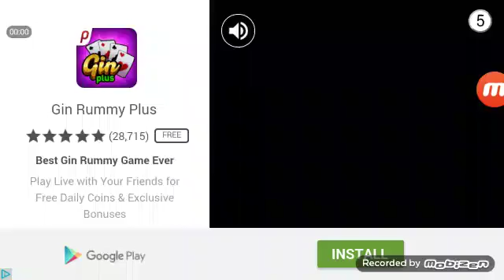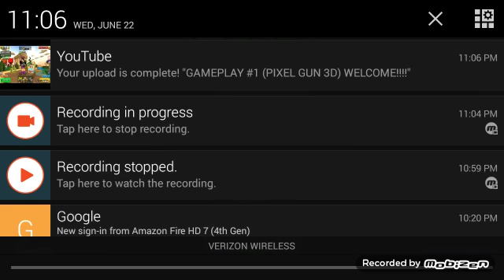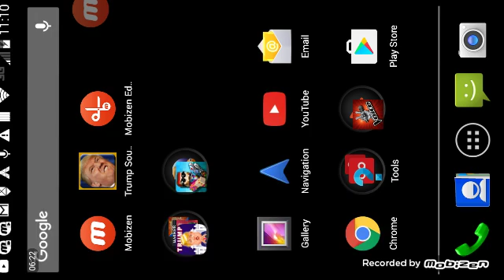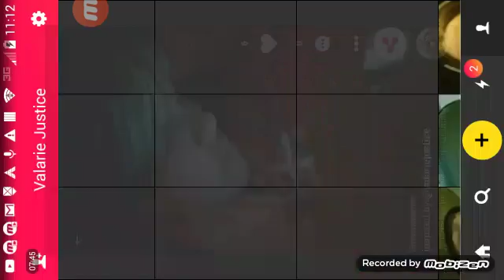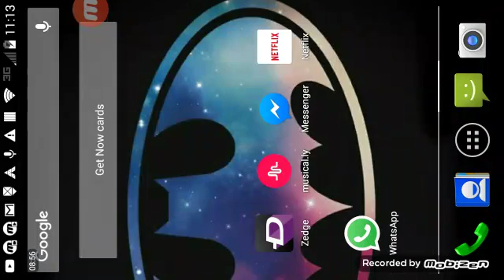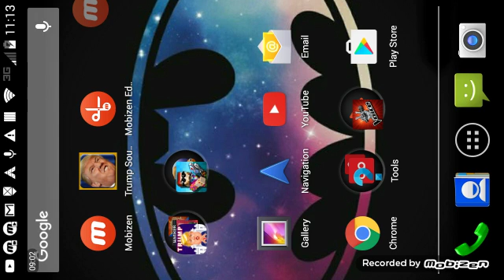GAMEPLAY #2 (SLITHER.IO) ON THE ROAD TO #1!!!